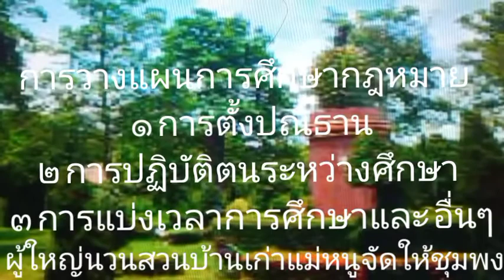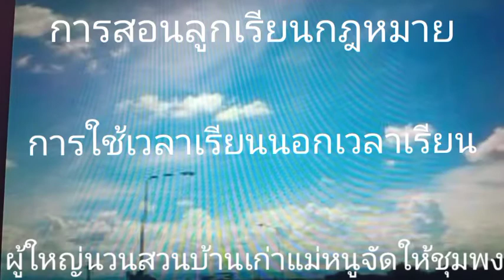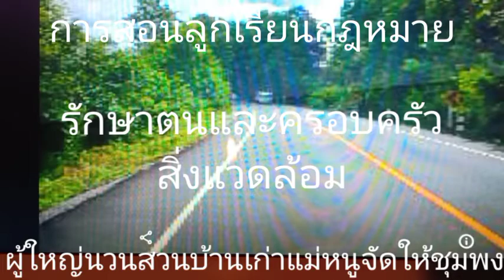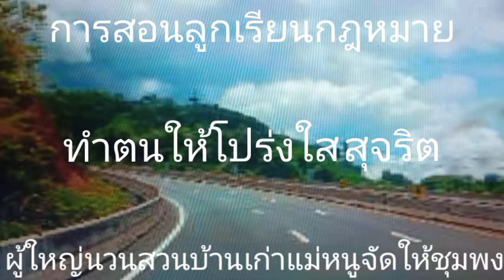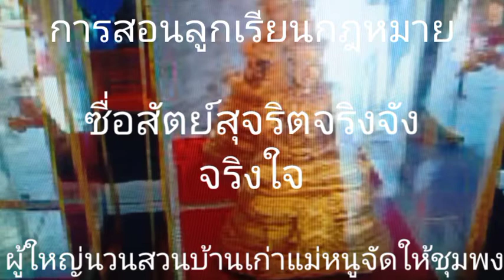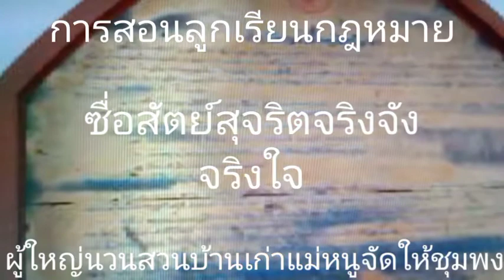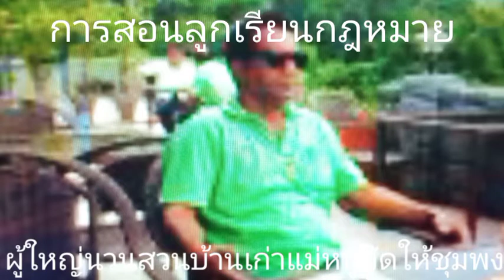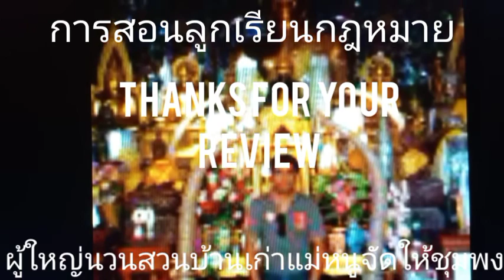พ่อสอนลูกเรียนนิติศาสตร์ ตอนที่๓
พ่อจบกฏหมาย ปลูกฝังคุณธรรมจริยธรรมและความรู้กฎหมาย วันนี้แม้ลูกจะกำลังก้าวสู่รั้วมหาวิทยาลัย ใด
แต่ความรู้กฎหมายจะเสริมความเคารพให้เกียรติคนในสังคมไทยที่รักของเรา ให้ก้าวสู่ประเทศแห่งอารยธรรม..